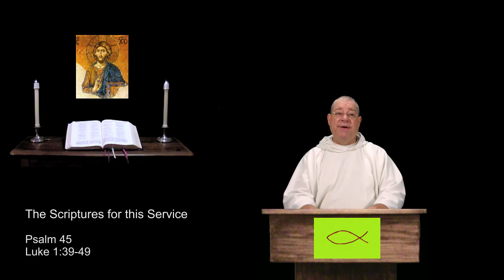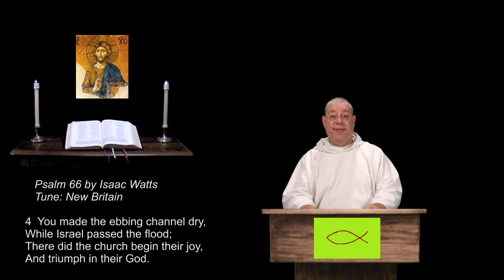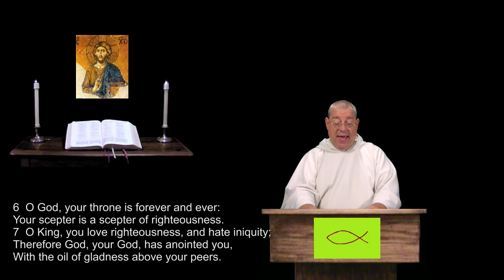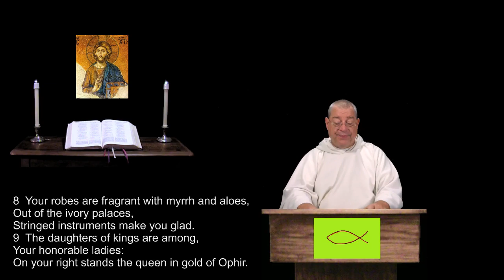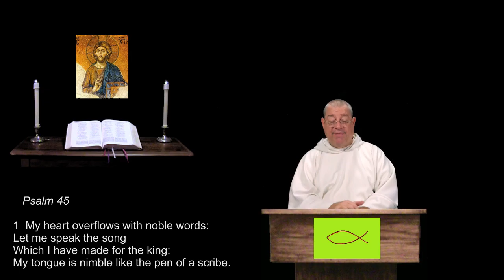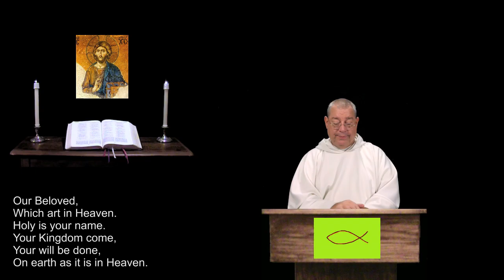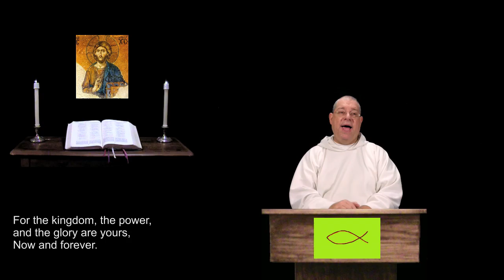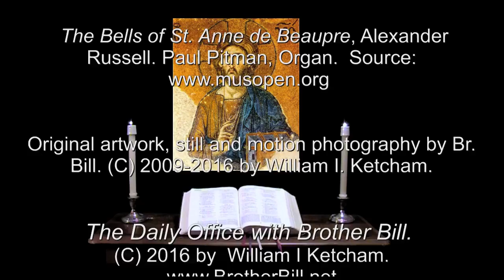31 May 2016 The Visitation Morning Prayer